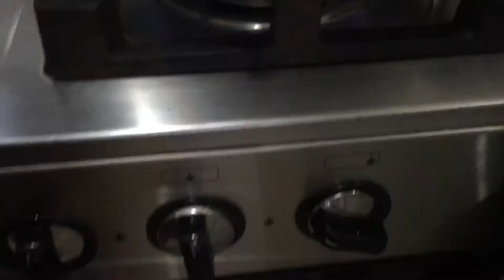Chicken Shaami Kebab |Easy Recipe| Maan’s World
It’s A New Journey, Need Your Support!